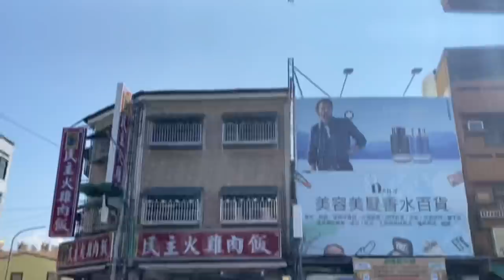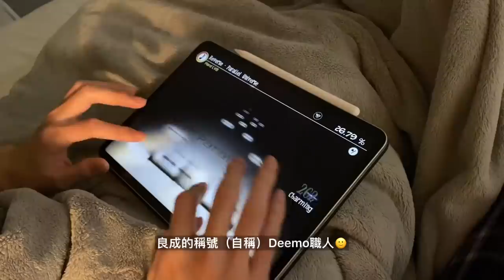VLOG | 嘉義之旅Day2 歡迎‎、來到‎、嘉義共和國🎵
有貓咪作伴、在舒服的陽光裡，
享受假期的緩慢日子。